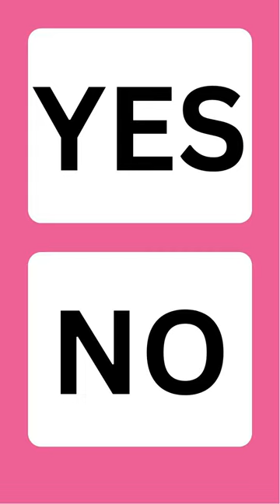Choose Yes or No Part 25